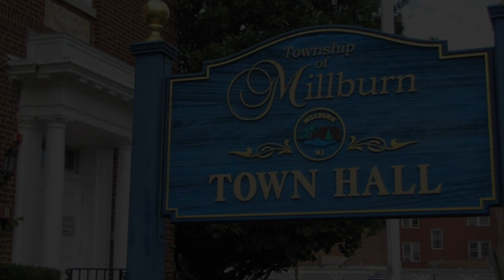Millburn Committee Meeting January 16, 2018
Millburn Committee Meeting from 1/16/18